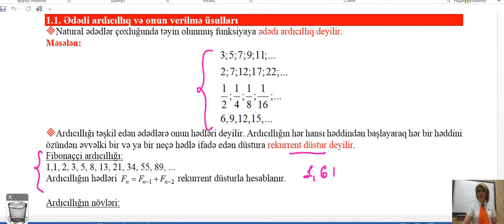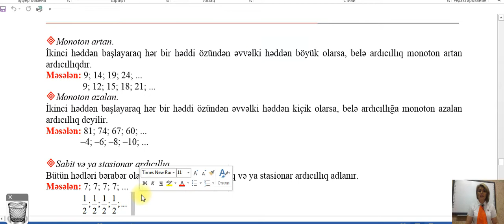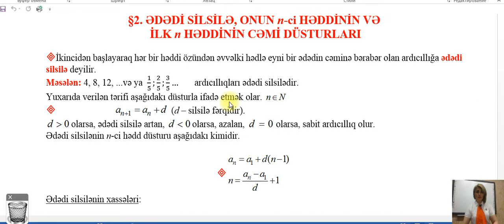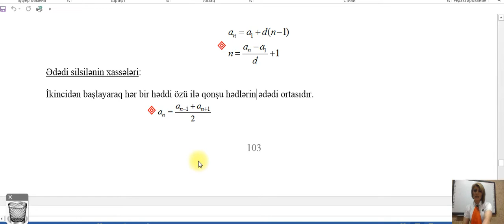Ədədi silsilə.Ardıcıllığın sirləri.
Siz bu videodərsdə ədədi silsiləni öyrənəcəksiniz.Ədədi silsilə ,onun hədlərinin sayı,silsilə fərqi,ədədi silsilənin hədlərinin xassələri,silsilənin ilk n həddinin cəmi düsturları ilə tanış olacaqsınız.
Hər birinizə ugurlar arzulayıram!